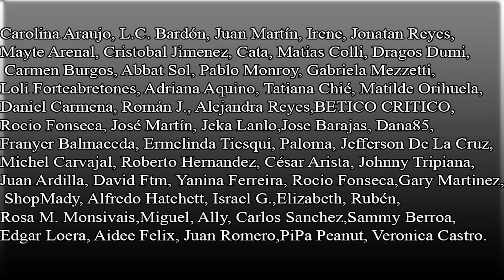Aniversario de mi bautismo // 20 años después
Este mes se cumplen 20 años del aniversario de mi bautismo con los testigos de Jehová. Fue en una asamblea de distrito. Hoy cuento lo que sentí.

Mi cámara
Mi cámara secundaria
Cámara Web ( la uso en directos)
Micro Blue Yeti
Micro solapa